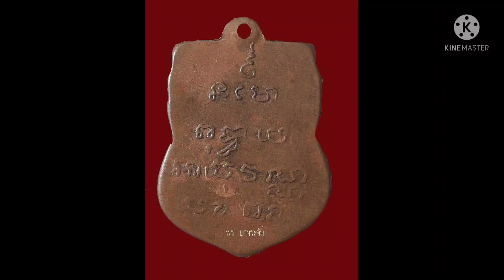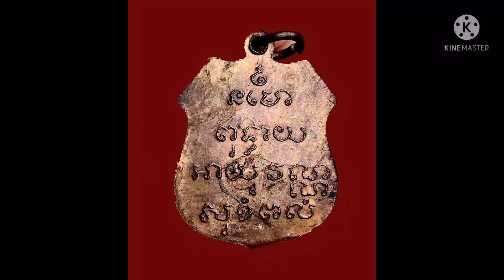Luang Phor Sothorn BE 2460 เหรียญหลวงพ่อโสธร 2460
One of Thai’s famous Buddhas Luang Por Sothorn or mostly   known as Buddha Sothorn is well known in Thai. People from all   walks of lives over the country even the neighbourhood countries   and amulets collectors are familiar with this Buddha image. Luang Por Sothorn is regarded as one of the most revered Buddha images in Thailand. It is said that if you pray sincerely to Buddha Sothorn, your career amd wealth would have smooth progress and it will protect your health & safety.The temple Wat Sothorn Wararam Wora Wiham is located in Chachoengsao province, northern Thai.

History of Wat Sothorn

 Buddha Sothorn is generally known as Luang Por Sothorn. Its initial historical facts were already unknown. What we know now is only the legendary story passing down from the ancient with brief description and according to the records compiled by Thai Art Department. The Wat Sothorn or Wat Hong, was built in later Ayutthaya period. There was a huge wooden stick in front of the temple, and above it there is a copper made golden phoenix. This is probably how the Wat Hong got its name. However the phoenix was blown off due to strong wind and left only empty wood stick. Thereafter its name was changed to Wat Sao Thong. "Sao" in Thai means the  wooden stick, while "thong" means the flagpole. Later the flagpole was broken again, then its name was changed as
泰國著名的佛陀之一 Luang Por Sothorn 或大多被稱為佛陀 Sothorn 在泰語中廣為人知。全國各行各業的人，甚至周邊國家和護身符收藏者，都對這尊佛像十分熟悉。 Luang Por Sothorn 被認為是泰國最受尊敬的佛像之一。據說，如果你真誠地向Sothorn佛祈禱，你的事業和財富都會順利發展，它會保護你的健康和安全。Wat Sothorn Wararam Wora Wiham寺位於泰國北部的Chachoengsao省。

Wat Sothorn的歷史

 佛陀索通通常被稱為龍波索通。它最初的歷史事實已經不為人知。我們現在所知道的只是古代流傳下來的傳奇故事，並根據泰國藝術部編纂的記載進行了簡要的描述。 Wat Sothorn 或 Wat Hong，建於大城府後期。殿前有一根巨大的木棍，上面有一隻銅鑄的金鳳凰。 Wat Hong大概就是這樣得名的。然而鳳凰被大風吹飛，只剩下空木棍。此後，它的名字改為Wat Sao Thong。 “Sao”在泰語中是木棍的意思，“thong”是旗桿的意思。後來旗桿又被折斷，改名